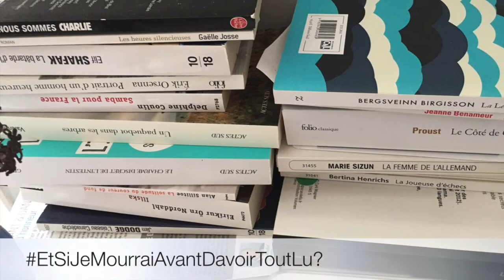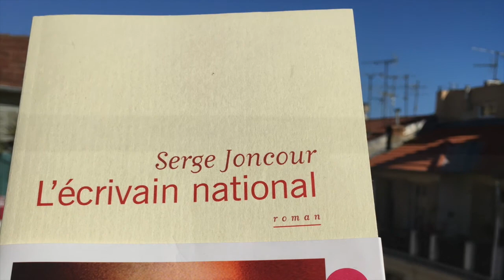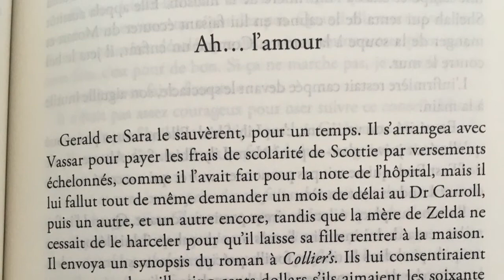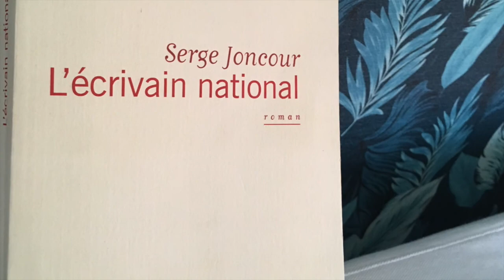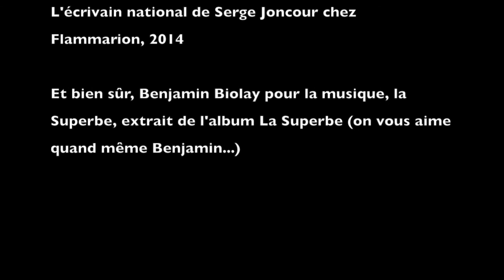Deux écrivains de papier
Lecture croisée de deux personnages d'écrivains, entre le Morvan et Hollywood.